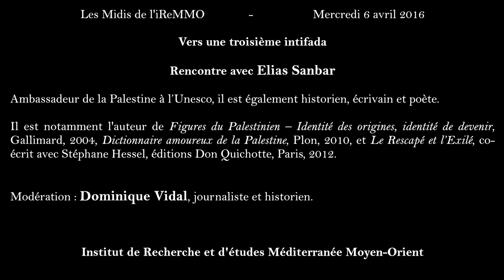Vers une troisième intifada - Elias Sanbar, Dominique Vidal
Les Midis de l'iReMMO - Vers une troisième intifada

Rencontre avec :
 Elias Sanbar, ambassadeur de la Palestine à l’Unesco, il est également historien, écrivain et poète. Il est notamment l'auteur de "Figures du Palestinien – Identité des origines, identité de devenir", Gallimard, 2004, "Dictionnaire amoureux de la Palestine", Plon, 2010, et "Le Rescapé et l’Exilé", co-écrit avec Stéphane Hessel, éditions Don Quichotte, Paris, 2012.

Modération : Dominique Vidal, journaliste et historien.